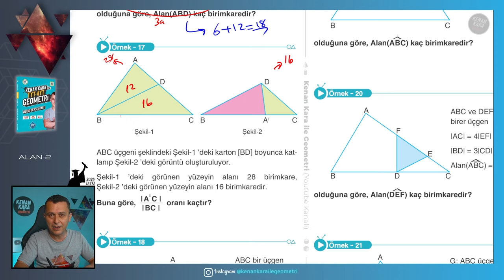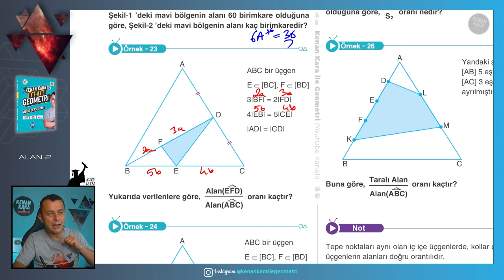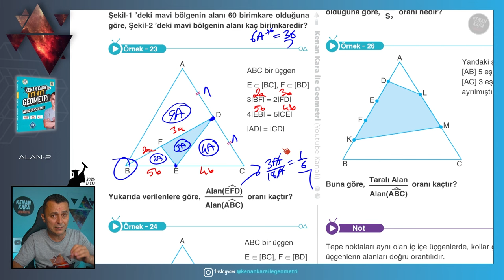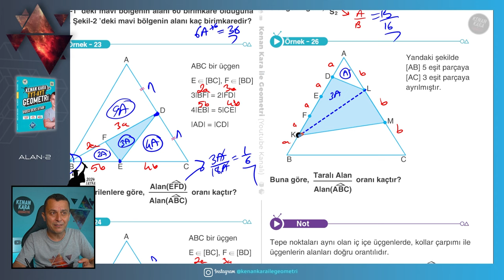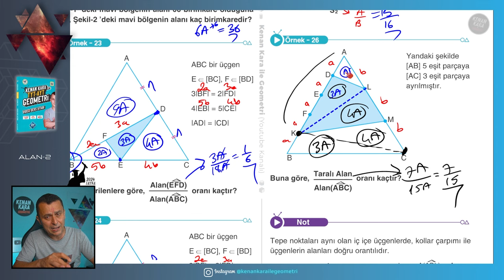Üçgende Alan-2 | GEOMETRİ KONU ANLATIMI (2024 Tayfa) (TYT-AYT)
TYT-AYT Geometride Üçgende Alan konusunun yeni nesil sorularla ayrıntılı şekilde anlatımı

📄Tanıtım ve İnceleme PDF: